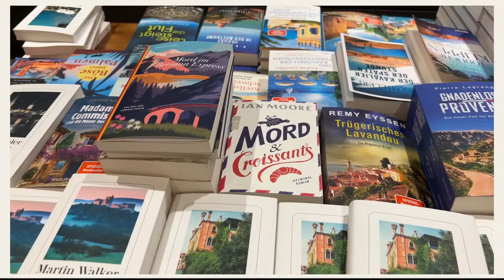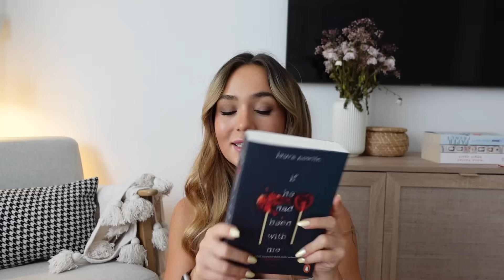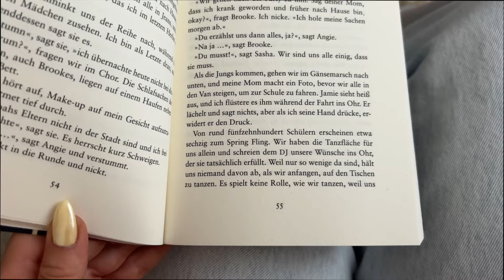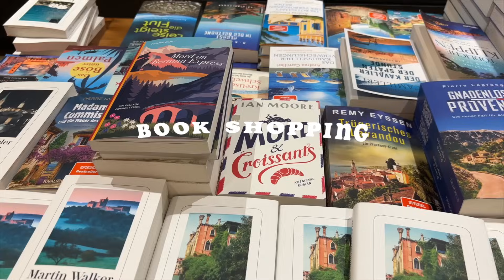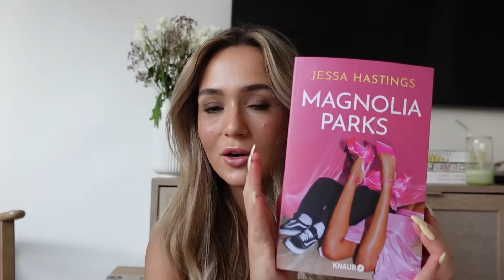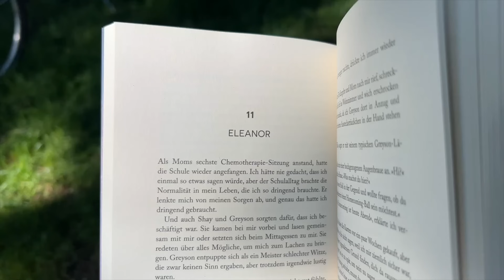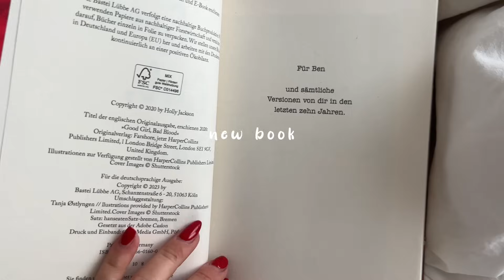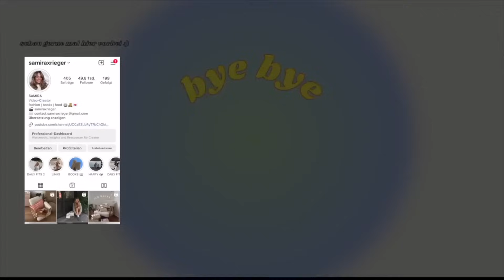READING VLOG 📖☕️🍂 schlechtestes Buch jemals, Book Shopping & 5⭐️ Bücher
•Social Media•

Q&A
Ich bin Samira, 25 Jahre alt und habe vor mein Studium im letzten Jahr beendet. Mit meinem Freund Jonas und meinem Hund Happy wohne ich zusammen in Nürnberg und nehme euch in unserem Alltag mit :)